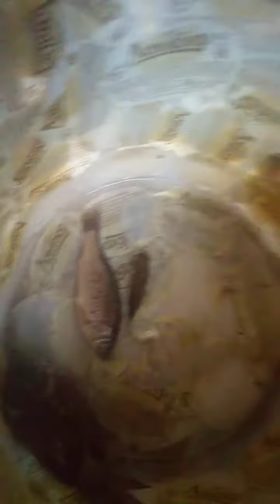Реакцыя воробьёнака на карася и личинку стрикозы ни Какая